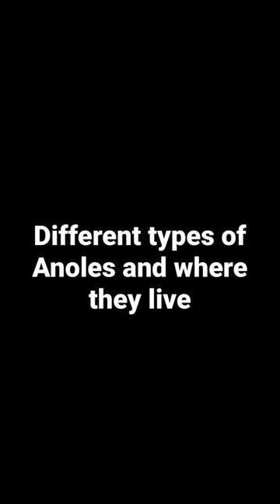April 2, 2023